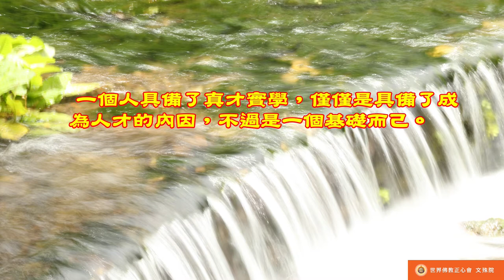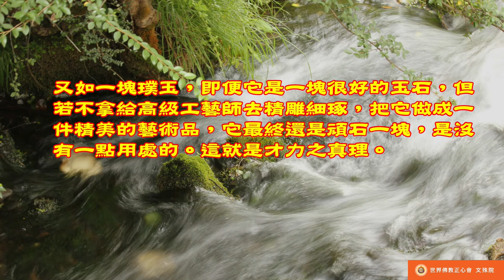佛教正心會Youtube頻道 | 南無第三世多杰羌佛 世法哲言28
人才之成就者，具內因必依外緣之助耳，無或之幫獨木何房，頑石美玉依藝或之精雕而絢麗之道，理法如是。